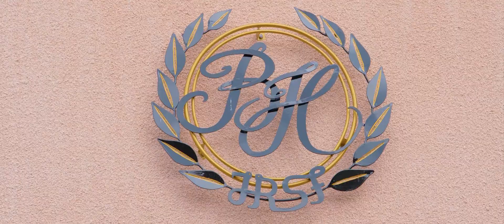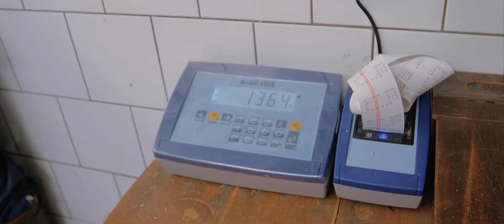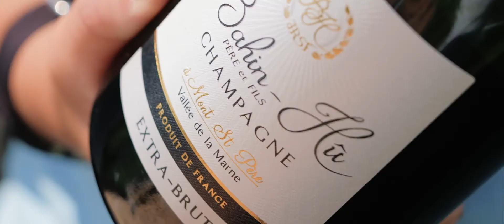BAHIN HU CHAMPAGNE